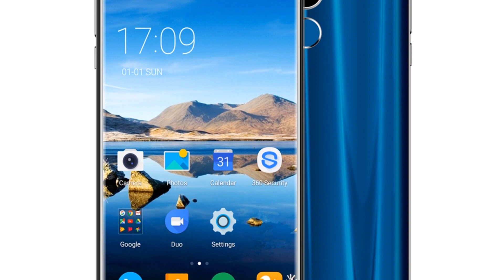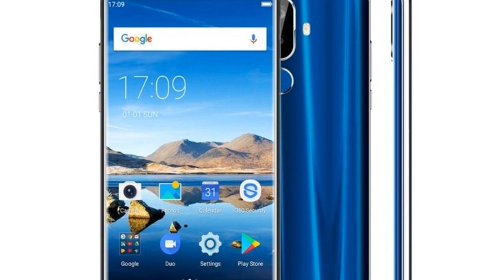Photos of the Oukitel K5 | Not A Review!